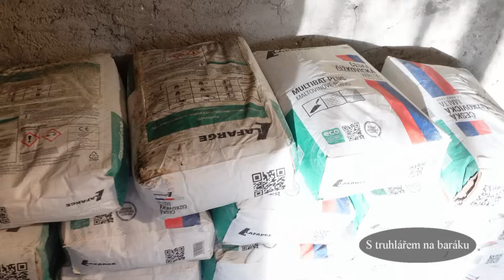Omítání - den čtvrtý, obývák je hotový dovoz materiálu a vyklízení ložnice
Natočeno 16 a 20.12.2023